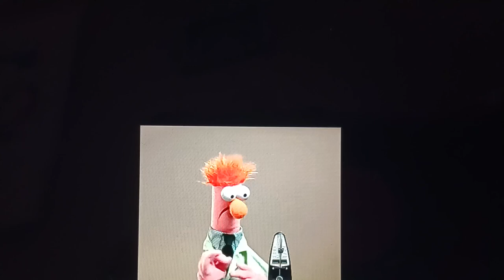Ode To Joy | Muppet Music Video | The Muppets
Kira Hooton